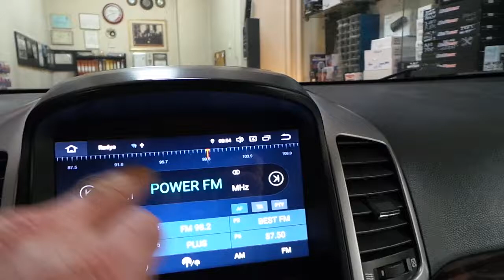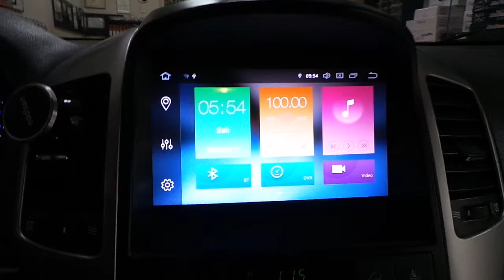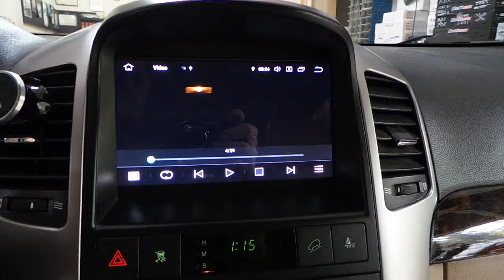Chevrolet captiva Android oem multimedya geri görüş kamerası montajı uygulaması captiva